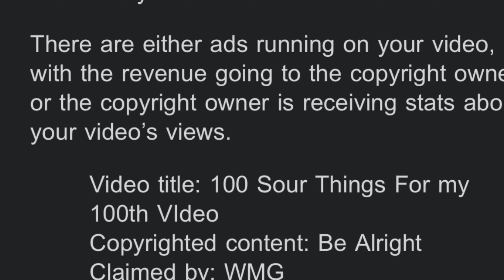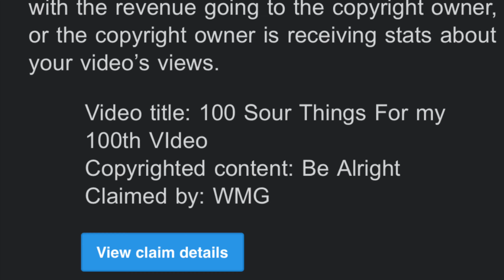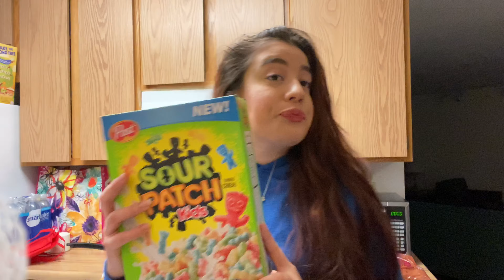100 Sour Things For my 100th VIdeo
Back and better
100 sour things lime Choice warheads and more hope you enjoy !
Also looking back at old videos